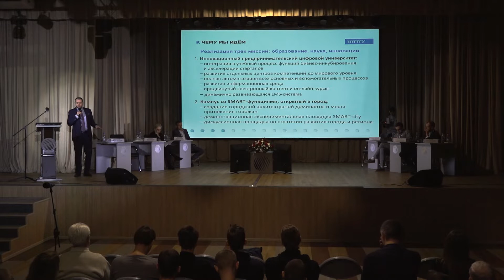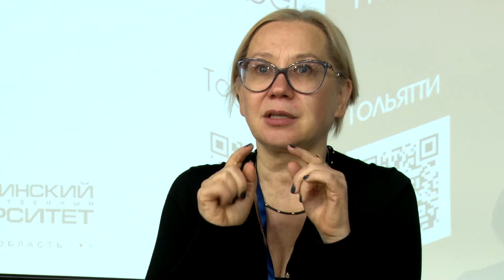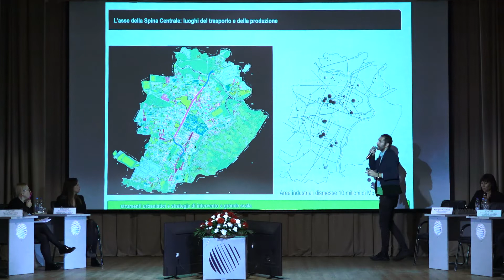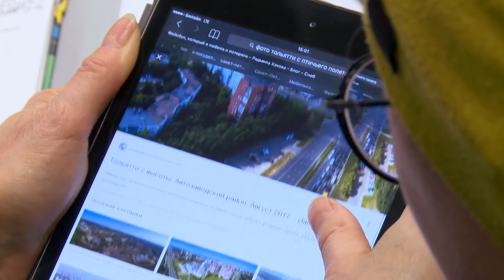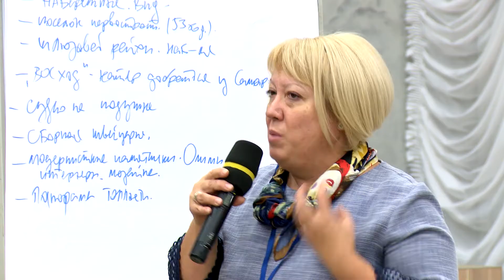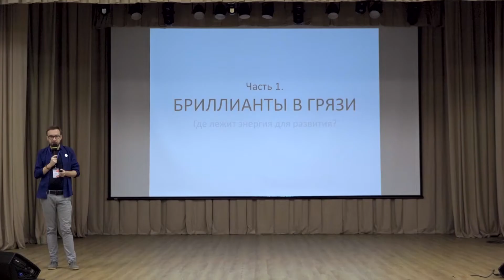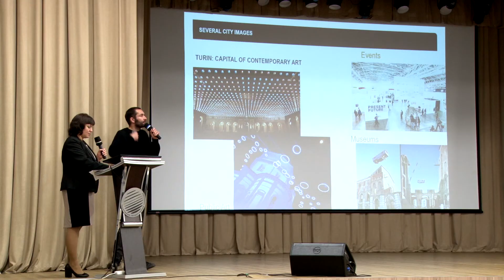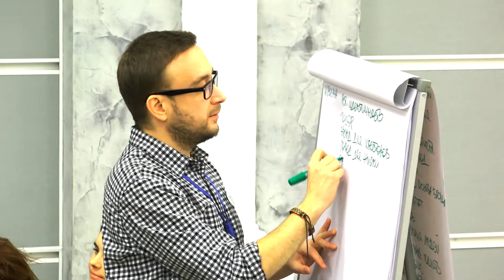ТГУ РЕПОРТАЖ: ТРИ ДНЯ НА РЕБРЕНДИНГ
МЕЖДУНАРОДНЫЙ ВОРКШОП "РЕБРЕНДИНГ ТОЛЬЯТТИ".
ТОЛЬЯТТИНСКИЙ ГОСУДАРСТВЕННЫЙ УНИВЕРСИТЕТ.
ТГУ – ЕДИНСТВЕННЫЙ ИЗ ОПОРНЫХ ВУЗОВ РОССИИ РАБОТАЕТ В РАМКАХ СВОЕЙ ПРОГРАММЫ РАЗВИТИЯ НАД ТЕМОЙ БРЕНДИРОВАНИЯ ТЕРРИТОРИЙ. НА ЭТУ УНИКАЛЬНУЮ ЧЕРТУ ТОЛЬЯТТИНСКОГО ГОСУНИВЕРСИТЕТА ОБРАТИЛА ВНИМАНИЕ ИРИНА АРЖАНОВА – ИСПОЛНИТЕЛЬНЫЙ ДИРЕКТОР НАЦИОНАЛЬНОГО ФОНДА ПОДГОТОВКИ КАДРОВ (НФПК), МОДЕРАТОР МЕЖДУНАРОДНОГО ВОРКШОПА «РЕБРЕНДИНГ ТОЛЬЯТТИ», КОТОРЫЙ ПРОХОДИЛ НА БАЗЕ ТГУ С 19 ПО 21 НОЯБРЯ. ПРЕЗЕНТАЦИЯ РЕЗУЛЬТАТОВ РАБОТЫ ВОРКШОПА СОСТОИТСЯ 6–8 ДЕКАБРЯ 2018 ГОДА В РАМКАХ МЕЖДУНАРОДНОГО ФОРУМА «ТОЛЬЯТТИ – ГОРОД БУДУЩЕГО».

В ВИДЕОМАТЕРИАЛЕ ИСПОЛЬЗОВАНЫ СЛЕДУЮЩИЕ МУЗЫКАЛЬНЫЕ ПРОИЗВЕДЕНИЯ:
POGO X POGO - LIVING FOR THE NIGHT
SOUNDAROUND - UNTITLED
MR. SCRUFF - SO LONG EDIT
MR. SCRUFF - BAISIES
MR. SCRUFF - JAZZ POTATO
MR. SCRUFF - FIX THAT SPEAKER
MR. SCRUFF - MICE AT THE ORGAN
MR. SCRUFF - CHAMPION NIBBLE